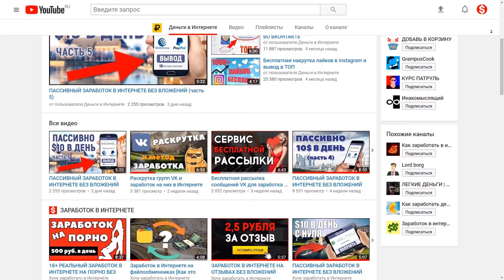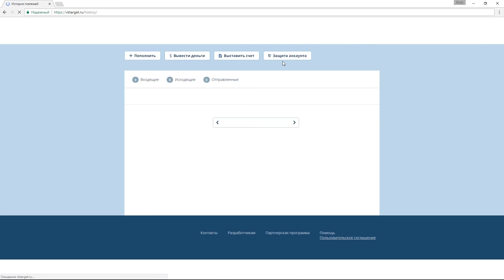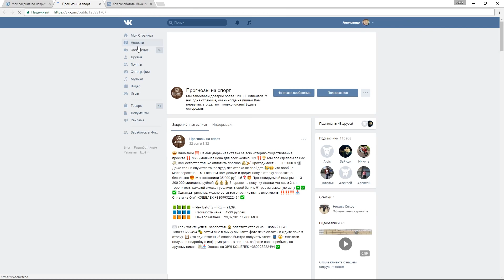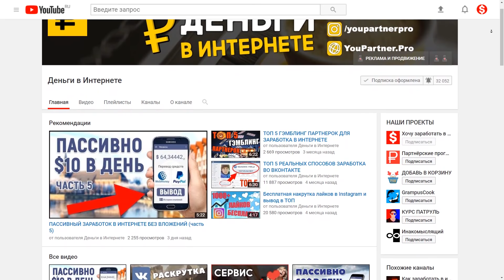ЛЕГКИЙ ЗАРАБОТОК В ИНТЕРНЕТЕ ДЛЯ НОВИЧКОВ БЕЗ ВЛОЖЕНИЙ В СОЦ.СЕТЯХ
▌︎ Сегодня я расскажу вам про сайт на котором можно заработать деньги в Интернете. Такой заработок в Интернете подойдет для новичков, которые могут стартовать без вложений. Вполне реально зарабатывать в день 100-200 рублей без определенных знаний.